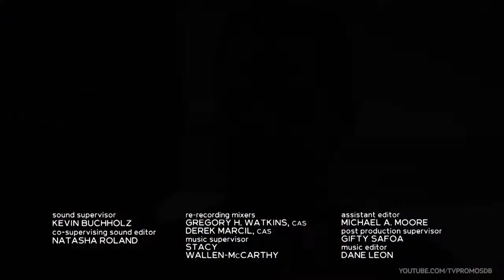Chicago Med 7x13 Promo Season 7 Episode 13 Promo (HD)